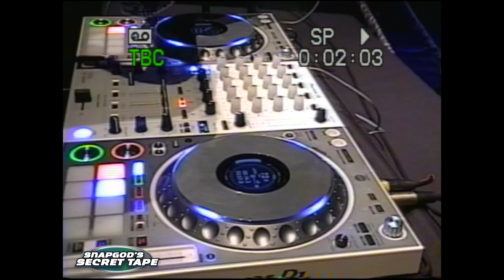WaleMania VI [The Recap: Part 1] - (w/ Wale, The Street Profits, Tom Hannifan, and more)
The Say Less Crew co-host WaleMania and bring you behind the scenes of the WrestleMania weekend kick-off party at the House of Blues in Dallas, Texas. In this first half recap, Kaz is joined by David Shoemaker of The Ringer and Emilio Sparks to interview The Street Profits. Chris Bey of the Bullet Club pulls up alongside Tom Hannifan of Impact Wrestling, Ring of Honor World Champion Jon Gresham, Jourdynee Grace, and much more.

Hosts: @Kazeem, @LowKeyUHTN and @ItsRosy

@SayLessKazLow - Instagram

@SayLessKazLow - Twitter

@SayLessKazLow - TikTok

Directed by Randy "Snapgod" Singleton